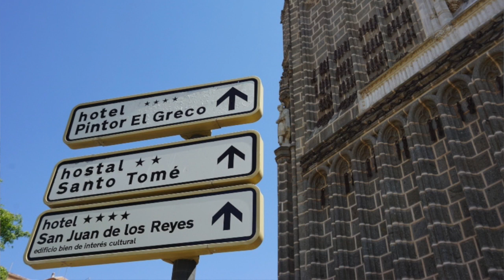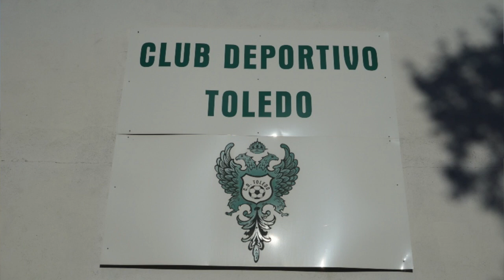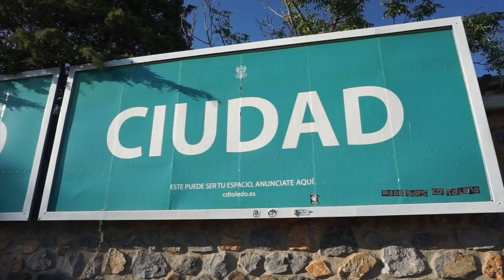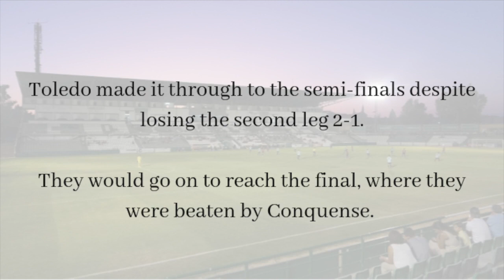S4 E1 - Toledo - A ground with a view, a must-see city!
TTOT is back!

What's the best view you've ever had a football ground? Club Deportivo Toledo just has to be right up there!

Featuring a tour of one of Spain's must-visit cities, Leaping Horses, Unai Emery, Peaky Blinders, Man City, Forfar Athletic, a superb club anthem.